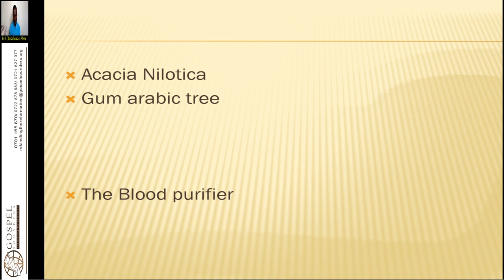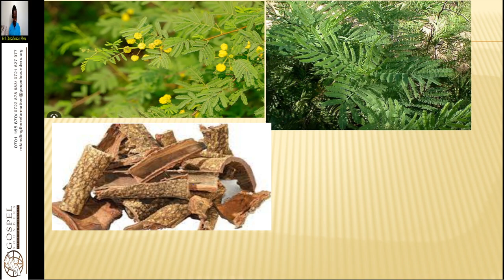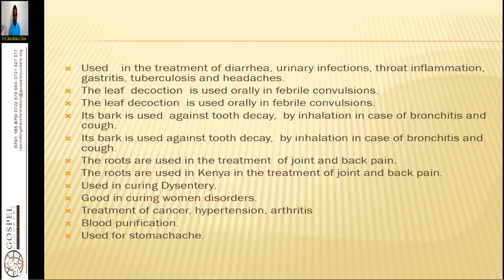Herb Identification - 2. Acacia tree - Wycliffe Omondi